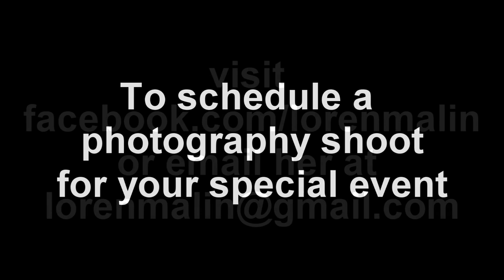Loren Malin Photography - Prom Promo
This video is a compilation from Jaci and Jeremy Robertson's prom in Smyrna, TN.  Their dates were RJ Miller and Elise Marshall.  All pictures were done by Loren Malin in Jerry and Dena Robertson's garage and yard.